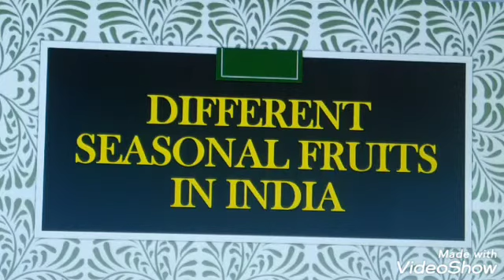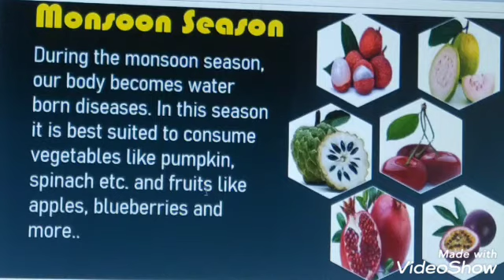DIFFERENT SEASONAL FRUITS |SEASON FRUITS | SEASON FRUITS IN INDIA| FRUITS NAME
Seasonal fruits, when a fruit is in season, it means that at that time of year it is at its peak, in terms of flavour or harvest.

why we learn ABACUS | Basic of ABACUS | Benefit of ABACUS |ABACUS step by step -part 1